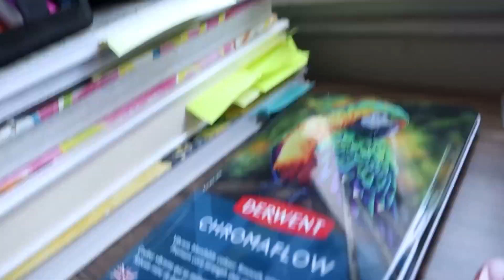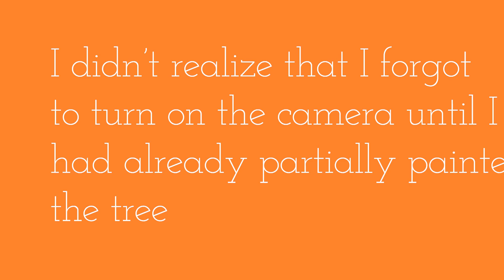Abstract Painting Tutorial ~ Watch Me Paint Abstract Landscape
Watch me paint an abstract landscape

Hope you are inspired and enjoy!

If you're looking for some wall art and/or wall decor, head over to my website to purchase my fine art prints

Martine